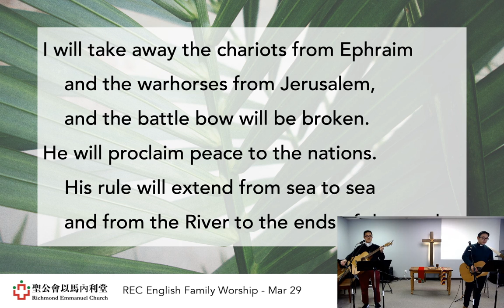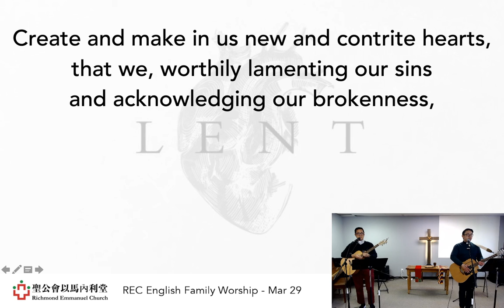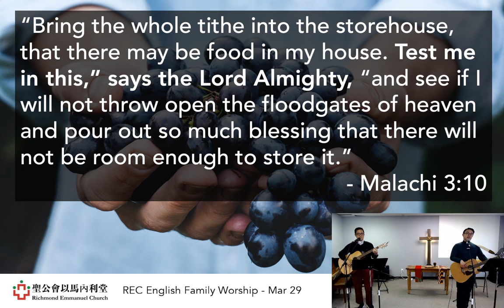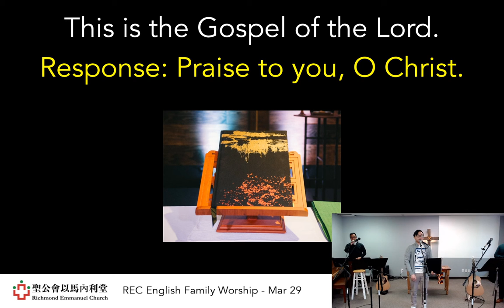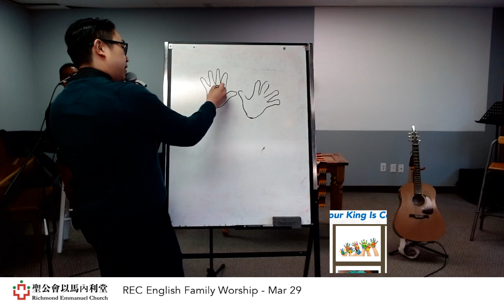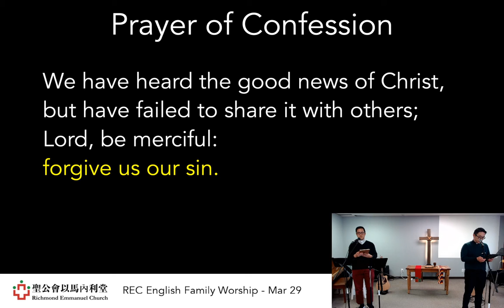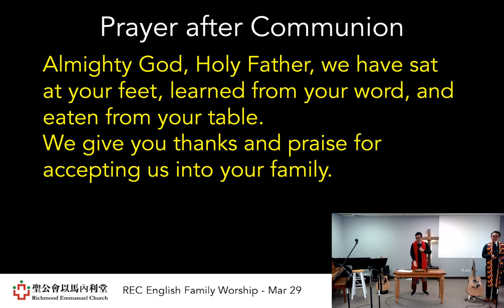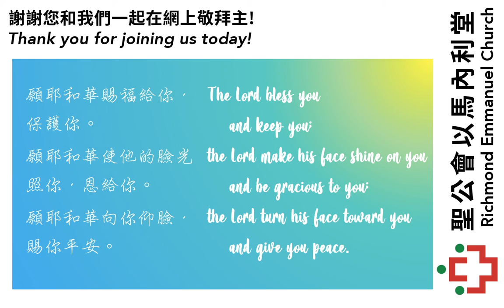REC English Family Worship - Apr 5, 2020 - Palm Sunday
"Your King is Coming" - Matthew 21:1-11